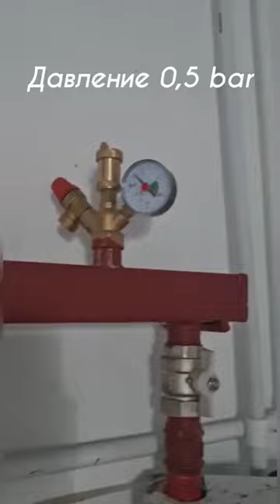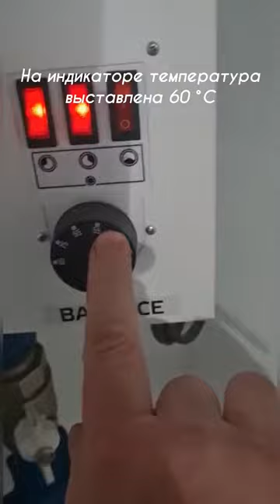Утепление дома снаружи. Утепление дома своими руками. Утепление стен дома снаружи.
Владелец утеплил свой дом  Тепофолом толщиной 70 мм для круглогодичного проживания в Красноярском крае. Зимой решил проверить температуру в доме и поделился в результатами в видео.